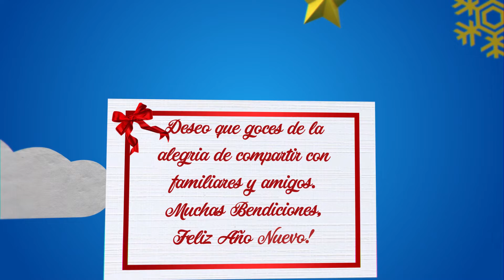Feliz Año Nuevo!, 2020